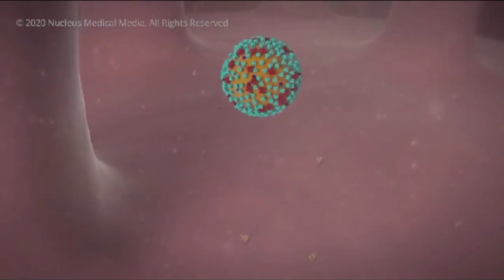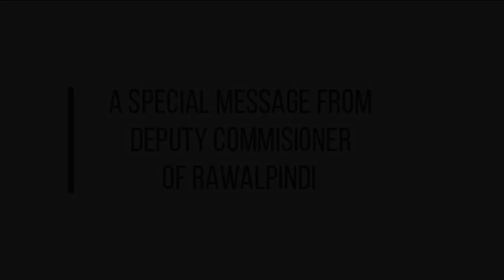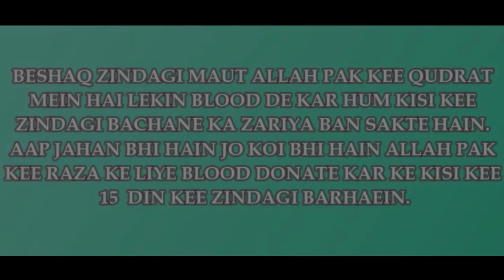Covid-19 and Thalassemia | Blood donation by Deputy Commissioner Rawalpindi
Medicos Aid society in collaboration with Jamila Sultana foundation paid a tribute to thalassemic patients.
In the current crisis, Deputy Commissioner Rawalpindi also donated blood and said a few motivational words to promote blood donation to thalassemic patients.We are grateful to him for this act of kindness.This act clearly shows how much thalassemic patients need our attention.Do come forward and donate for this noble cause.

Thalassemia is a common blood disorder which is especially prevalent in the Middle East and South Asia. Patients of thalassemia require regular blood transfusions to survive, and are thus dependent on blood donors.

During the current COVID-19 crisis, we have to stand united and face this challenge head on. Despite the seemingly daunting nature of this task, we have to take care of each other to tackle this situation and help those in need. We have to take responsibility of thalassemic patients and donate blood to save the lives of the thousands of thalassemic patients to make sure no one gets left behind.